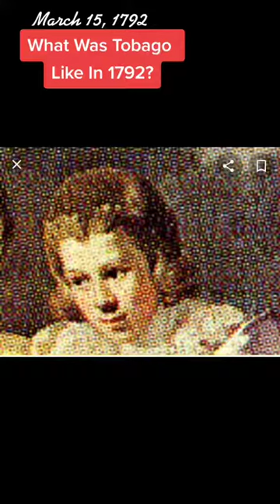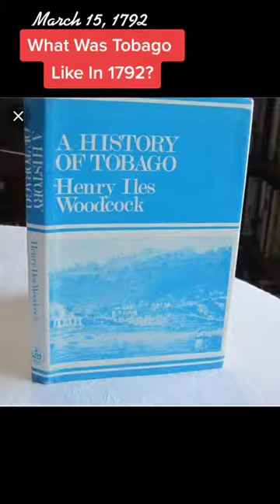What Was Tobago Like Under French Rule In 1792? | Tobago History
Tap here for unique product finds that help my family enjoy paradise in Tobago:

Video Notes:
Did you know that on Mar 15, 1792, the future governor in Chief of Tobago visits the island on a West Indian tour of his inheritances.

According to Henry Iles Woodcock’s A History Of The Island of Tobago, 230 years ago today Sir William Young 2nd baronet was riding around Tobago on horseback.  Wikipedia states that Young’s father died in 1788 leaving his son four sugar plantations—one being on the island of Tobago—along with a total of 896 enslaved Africans. Young’s father  farther had also been seriously in debt and left a sum of around £110,000 (£14,191,949 in 2022 pounds) for his son to pay off.

Young was a career politician and on 30 October 1791, Young took a break from British politics departing on a trip for several months in which he explored Barbados, St Vincent, Tobago, and Grenada, to learn about the sugar industry and slave trade in the West Indies. On Monday March 5th  1792 Young left St. Vincent in the Flora sloop of war, for Tobago.  Woodcok published large extracts of Young’s observances as he himself detailed them in his private journal.

On Thursday, March 15, Young wrote that he set out early in the morning from his estate which was in close proximity to Queens Bay and by afternoon he reached the Louis d’Or Estate, which he approximated as being twenty two miles from Port-Louis.  It is important to note that at the time of Young’s visit, Tobago was under French rule from 1781 – 1793.  Thus the town of Port Louis was the name given by the French to Scarborough.  Young goes on to state in his diary that from the very point of Port-Louis the country becomes hilly and as you farther advance the hills rise into mountains.

He remarked that the scene of nature in Tobago is on an extensive scale, and gives the illusion of a place much larger than its actual size, say of a continent rather than an island.  He also details that Tobago is not alone as our vicinity to the Spanish main suggests that possibly Tobago was torn from South America.

The next day, Young describes his encounters with the negroes of his plantation as well as a group he labels as the Red Charaibs.  Young is written in history as having a naïve and utopian view of the Salve Trade.  He did not see the practice as barbaric but as one that would naturally fall out of use over time.  As a result, in his journal he presents an almost rose-colored picture of what life would have been like for enslaved people in the late 18th century.

Get deeper into the Devonne Adanna Experience at my Solo.

Devonne Adanna is a multi-hyphenate content creator from the island of Tobago.  On this channel you can expect to find This Day In Tobago History | Brain Farts | Info about the My Karibe Influencer program